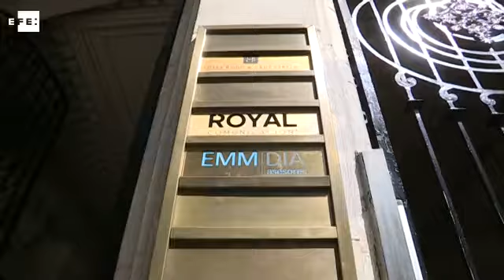Police arrest president of Spanish soccer federation amid corruption probe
Madrid, Jul 18 (EFE).- The president of Spain's soccer federation, his son, and the organization's vice president were arrested Tuesday amid a corruption investigation ordered by the country's national court, prosecutors said in a statement supplied to EFE.

The charges pressed against Royal Spanish Football Federation (RFEF) President Ángel María Villar and his son, Gorka Villar, included private corruption, forgery, criminal mismanagement, misappropriation of funds and asset stripping.

"During the operation, the Civil Guard (gendarmerie) is carrying out several raids and searches at the RFEF's headquarters, at the Tenerife soccer federation, at businesses and at private residences linked to those arrested," Spain's prosecutor's office said in the statement.

Villar has headed the governing body for Spanish soccer since 1988, while his son Gorka was the general director of the South American soccer confederation (CONMEBOL) between 2014-16.

The RFEF's economic vice president, Juan Padrón Morales, was also taken into custody as part of the so-called "Operation Soule" against alleged corruption at the highest levels of Spanish soccer.

The arrests were ordered by National Court magistrate Santiago Pedraz on the recommendation of anti-corruption prosecutors Inmaculada Violán and Esther González, following three months of telephone surveillance and a year-long investigation by the Civil Guard's economic crimes unit.

The judge had uncovered evidence that those arrested could have derived personal benefit at the expense of the federation, a judicial source told EFE.

Wiretapped phone conversations allegedly showed the suspects conniving to fix lucrative deals, with the RFEF's president allegedly awarding contracts to companies with ties to his son for their own self-enrichment and to the federation's detriment.

The RFEF allegedly set up dozens of friendly international matches between the men's national team and other countries in which Gorka, a sports lawyer, made large profits.

In 2015, Gorka was accused by Uruguay's state prosecution of extorting Uruguayan soccer clubs while he led the CONMEBOL.

The clubs had previously denounced his alleged sale at an unfairly low price of their television rights in South American international championships, so he allegedly retaliated by threatening the teams and disqualifying their presidents from being elected to posts within the CONMEBOL.

Padrón, who also heads the regional soccer federation of Tenerife (Canary Islands), was accused of diverting RFEF funds in exchange for kickbacks and jointly misappropriating funds from the regional federation along with its secretary general, Ramón Hernández Baussou, who was also arrested Tuesday on the island.

"Laws must be obeyed, everyone is equal before the law and no one is above the law," Spain's minister of education, culture and sport, Íñigo Méndez de Vigo, told Spanish state broadcaster TVE upon learning of the arrests.